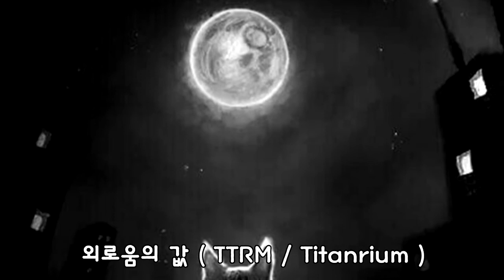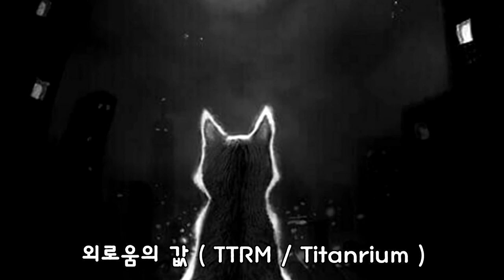외로움의 값 ( TTRM / Titanrium )